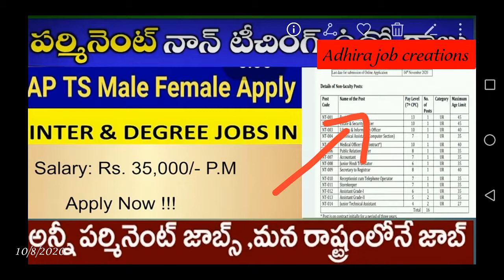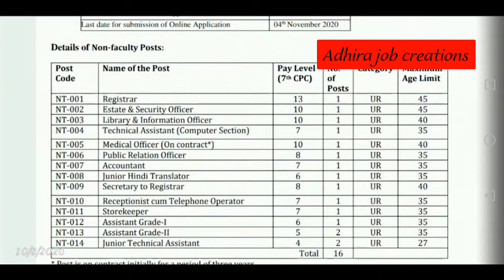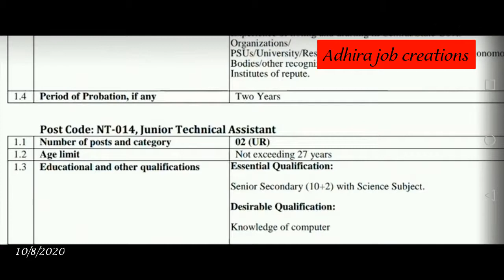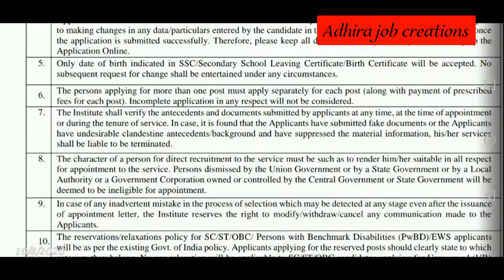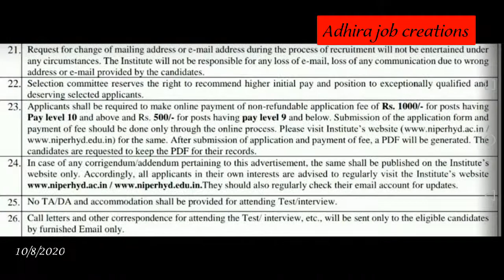Government jobs //NIPER jobs//inter degree jobs//job vacancies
Website & online application :

All the best
Logo credits:vishk94 freelancer